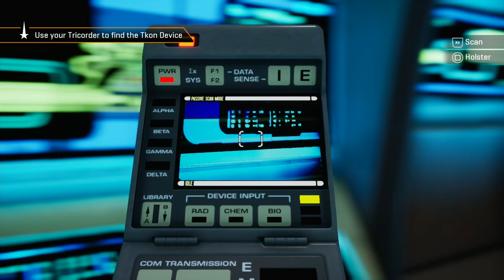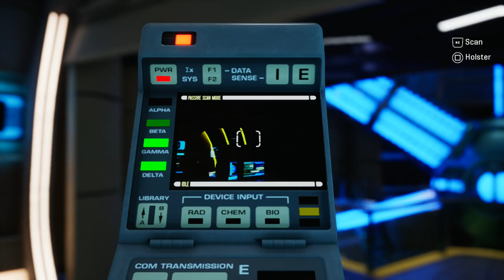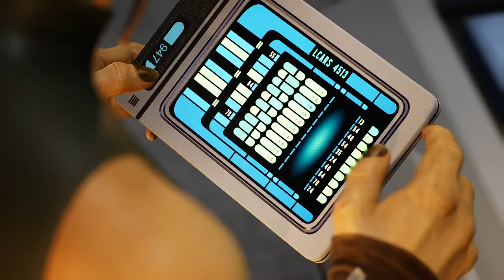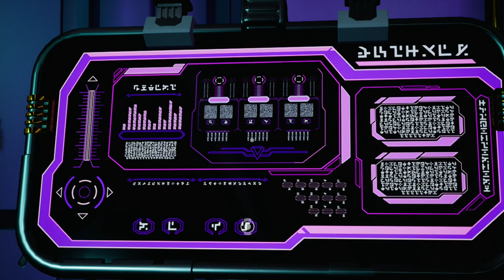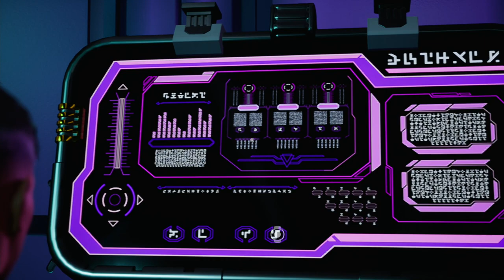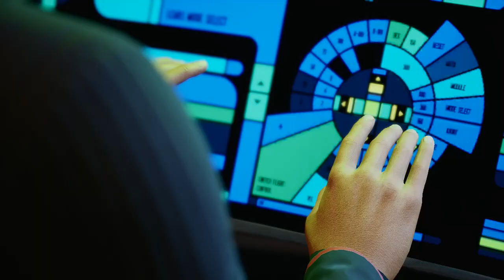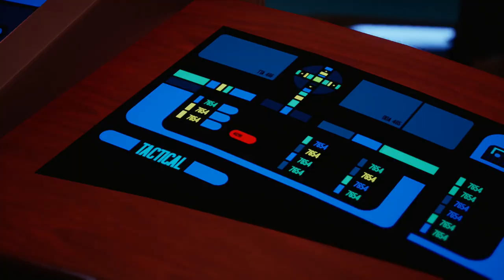STAR TREK RESURGENCE - PS5 Walkthrough - PART 8 - COLLUSION COURSE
A Stranger Among Us
The Blood of Battle.
Mutiny on The Resolute
Collision Course
The Arsenal of Eternity